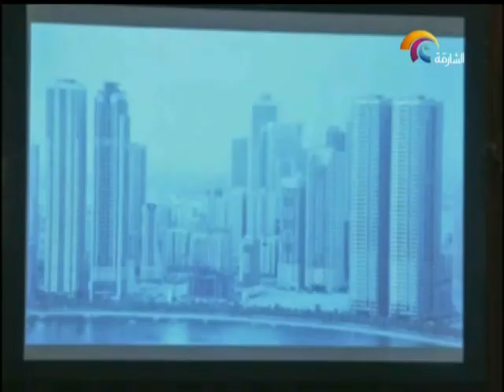أخبار الدار:الشارقة تبدأ جولتها في الولايات المحتدة الأميريكية للتعريف بمقوماتها المتنوعة